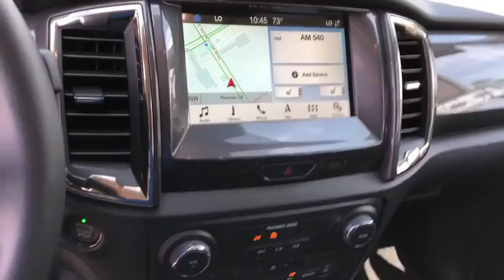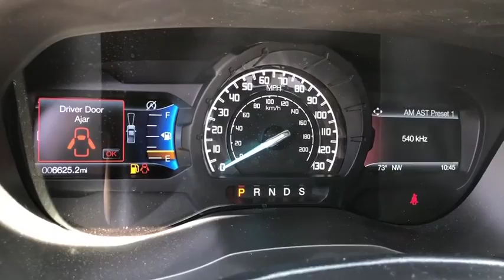2019 Ford RANGER Orange County, Placentia, Yorba Linda, Orange, Fullerton, CA 000P3917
White Used 2019 Ford RANGER available in Orange County, California at Fairway Ford. Servicing the Placentia, Yorba Linda, Orange, Fullerton, CA area.

Fairway Ford
1350 E Yorba Linda Blvd

STANDARD